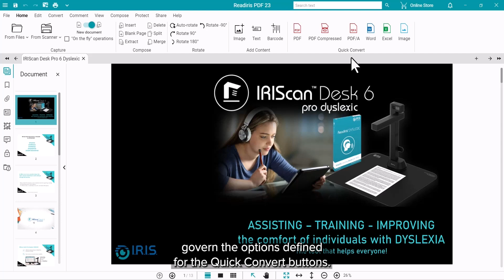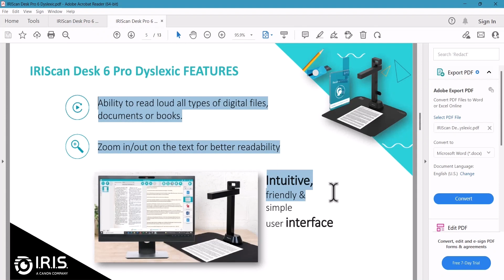Readiris PDF - How to convert to PDF